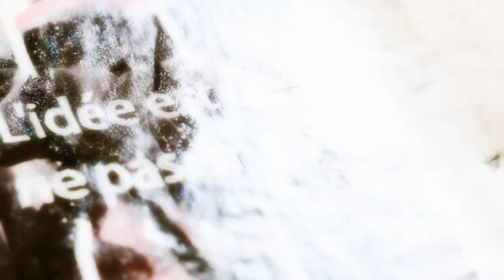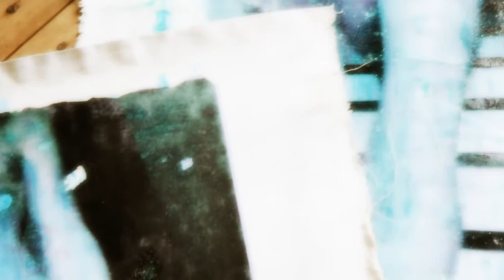Jérôme Dacher - La peinture est morte @ galerie Kurves - sept. 2013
Teaser de l'exposition d'art contemporain du plasticien Jérôme Dacher à la galerie Kurves, rue Saint-Anne à Montpellier. Réalisé par François Revouy.